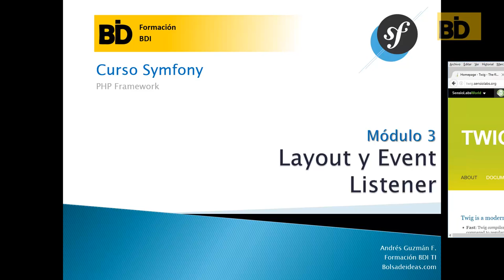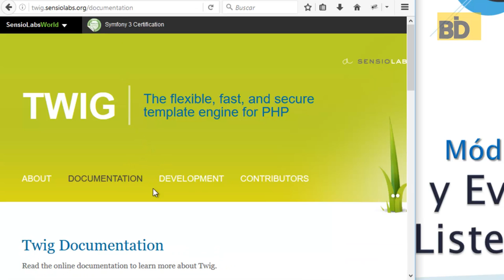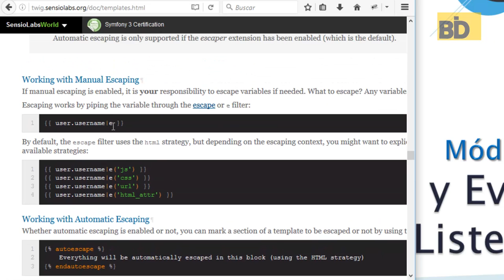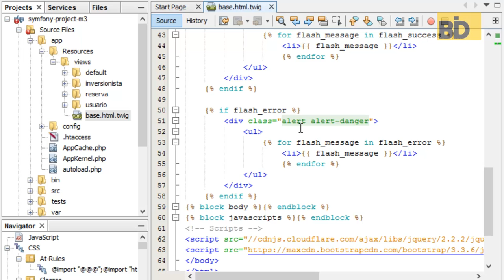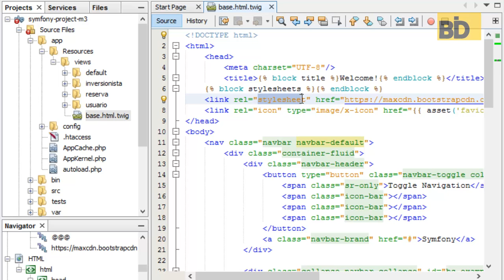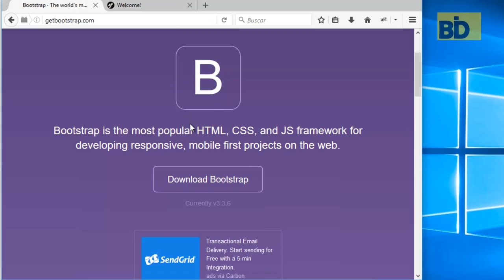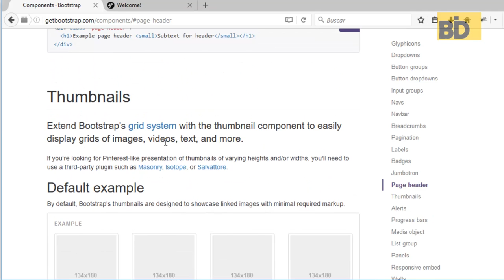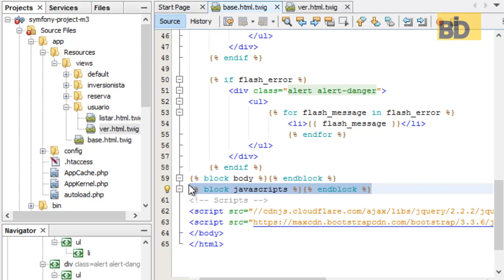Curso Symfony - Módulo 3: Twig Layout y Plantillas